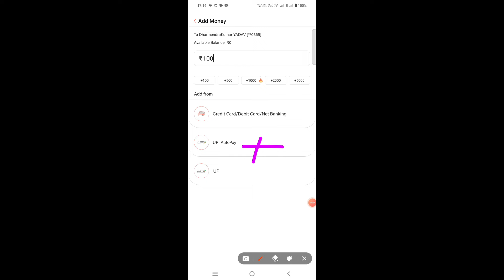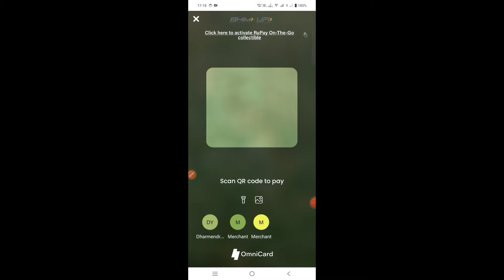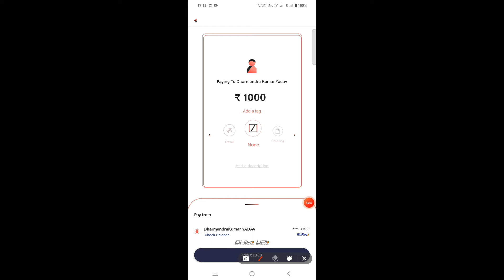Credit card to Bank Account! prepaid card to bank account money transfer! Trickydharmendra!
Unlimited free Money Transfer credit card! Best Application 2024 ! Credit card to Bank!

lazypay wallet to Bank

lazypay wallet

lazypay wallet New update

lazypay new update 2024